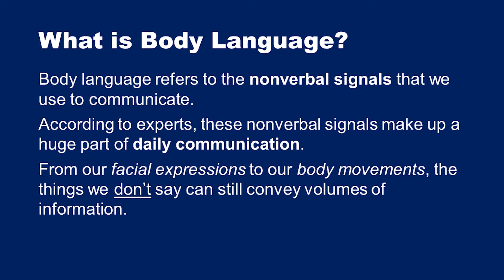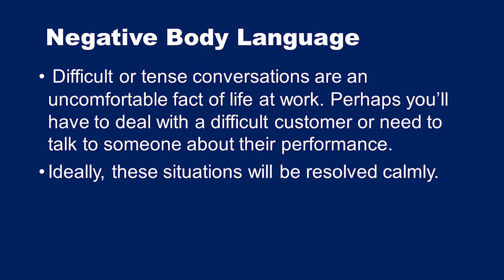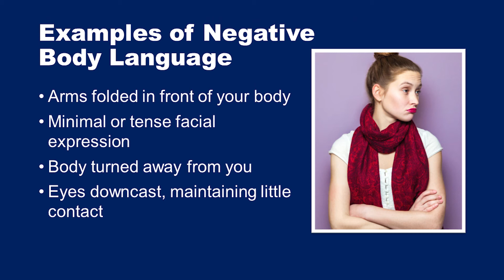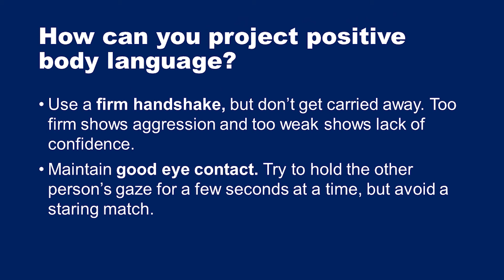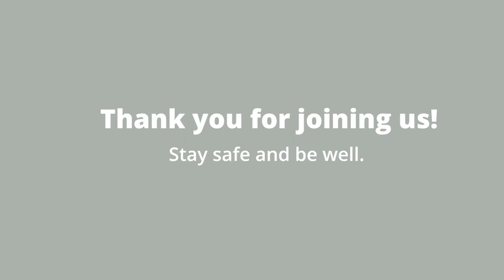Body Language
The Youth Transition Team talks about body language and what signals they portray.

Song Attribution
Song: Perception